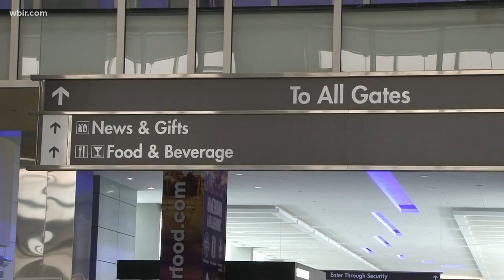Airport conducting emergency drill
McGhee Tyson Airport is conducting an emergency drill Saturday morning.